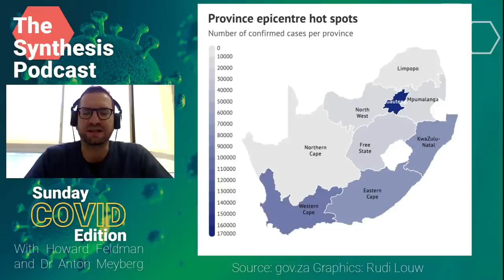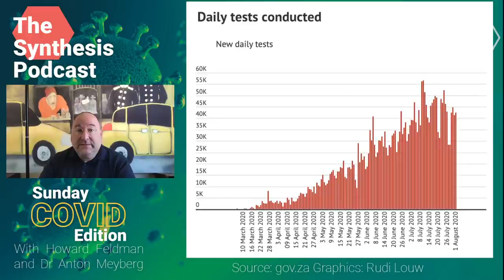Is Spring in the air?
Join Howard Feldman, Head of Synthesis Marketing & People, Author and Radio Show Host and Dr. Anton Meyberg, Physician and Pulmonologist for this week's Sunday podcast as they answer all your COVID-19 questions.